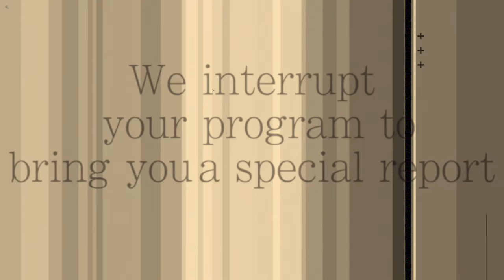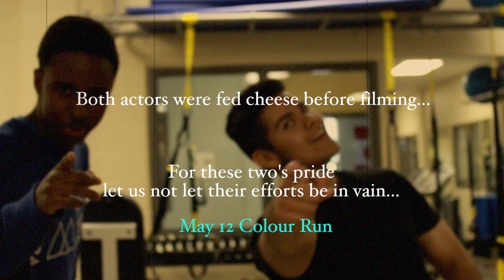MMM Colour The Storm 2016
This is a promotional video for the 2016 MMM Colour the Storm Run.
Last day to register for the run is Friday, April 29th and the run itself takes place on Thursday, May 12th.

Directed and acted by Rodrigo Medina Polo and Ray Otieno. Edited by Justin Lee.

A StormCast Production.